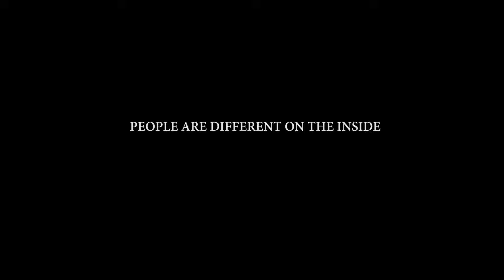Two-faced Monster MAKEUP